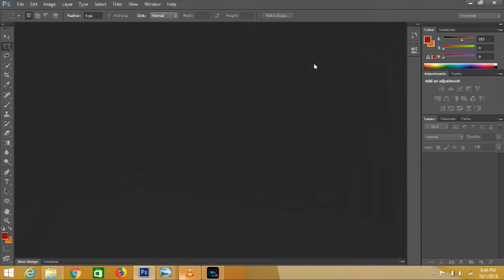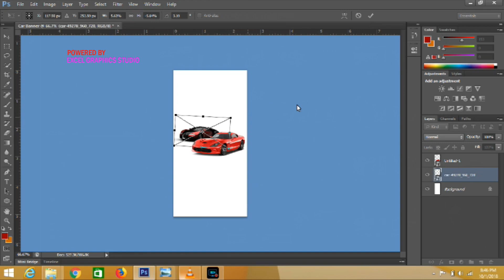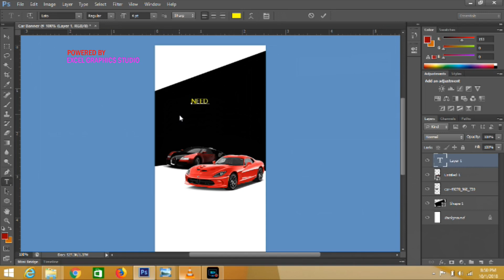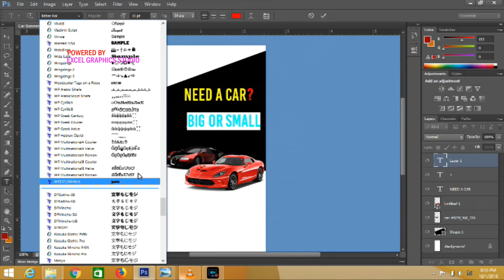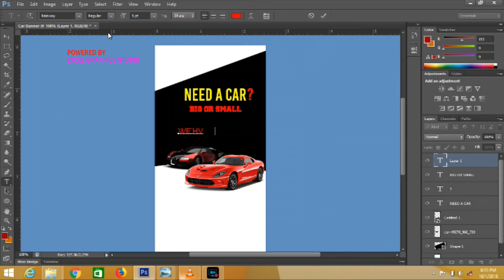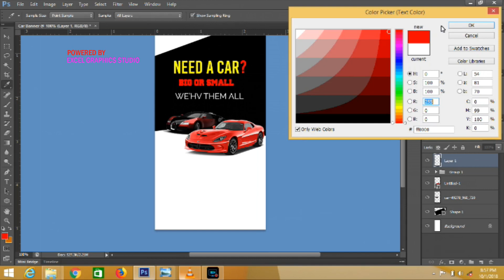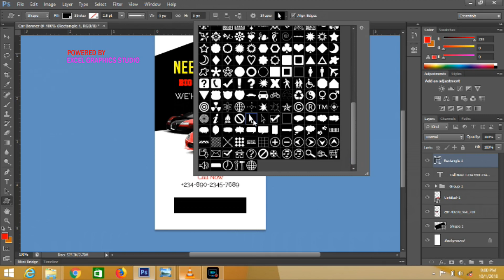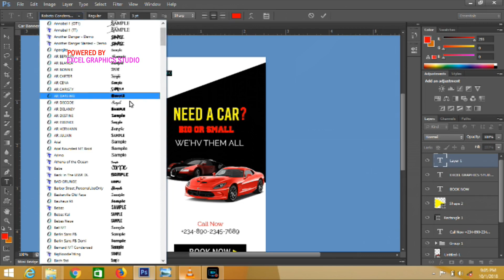HOW TO CREATE FANTASTIC WEB BANNER IN PHOTOSHOP TUTORIAL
Hello Viewers

Do you need a stunning and unique web banner?

In today tutorial am going to teach you,How to create cool set of web header Ad in photoshop,
This tutorial cover every affect you need to know as far aw web banner is concern, ranging from page setup and integrated
of stock photo to banner and how you can set your color mode in RGB for web display job like this,All you have to do is to watch the
video from beginner to the end and follow the step in the video to create your own web banner,it simple and easy.

Echoes Sound Track by Logo Young